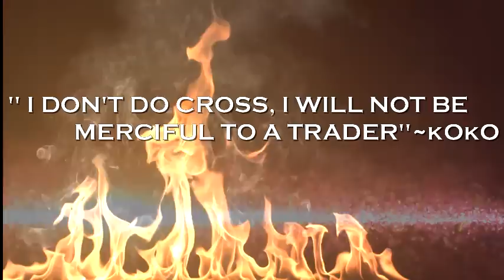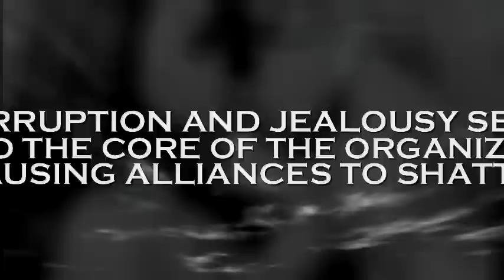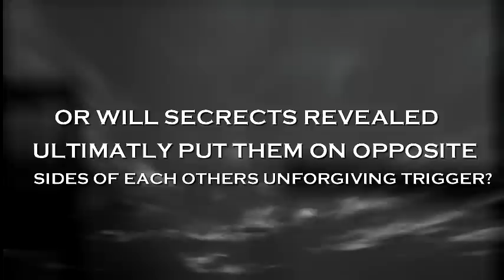The Official Pussy Trap 4 Trailer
The Pussy Trap 4: The Shadow of Death  By Nene Capri
Created by Mrs WRP
Instrumental By Producer Bas-1